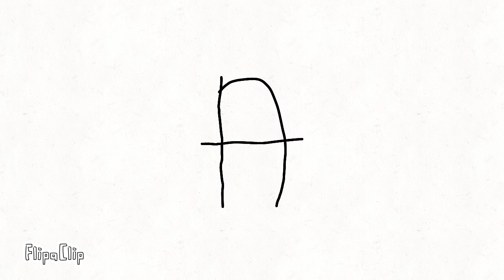Carrese Z-Omegae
FlipaClip - Z-Omegae